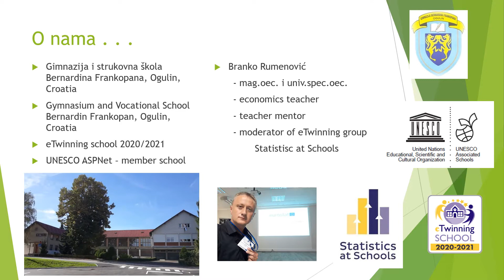Climate change - video from Ogulin, Croatia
Video about project activity